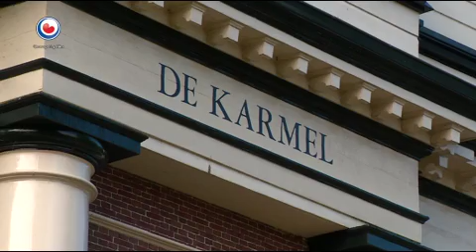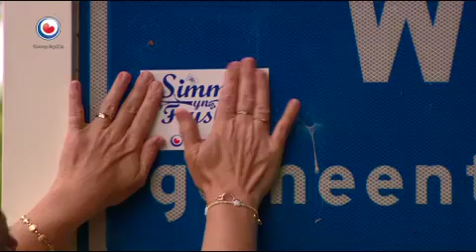Asset iPOD SIMMERYNFRL 2021 08 02